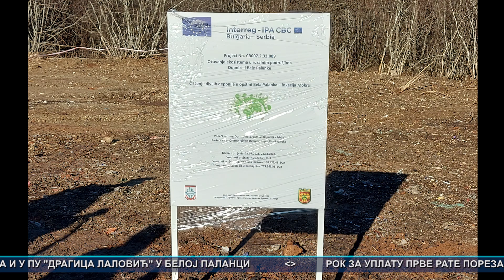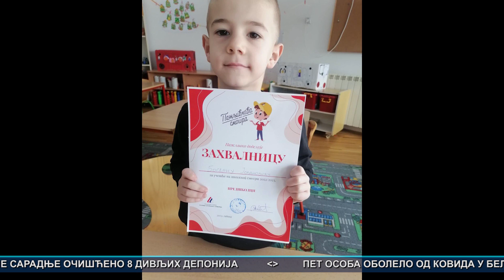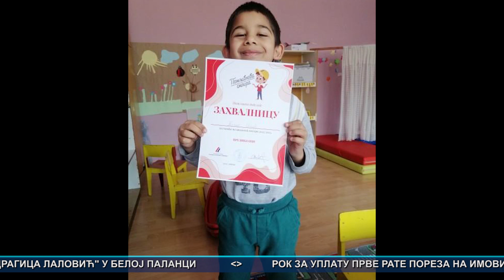Vesti Bela Palanka 8. 2. 2023.